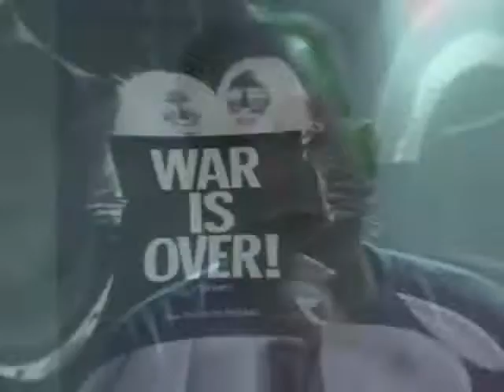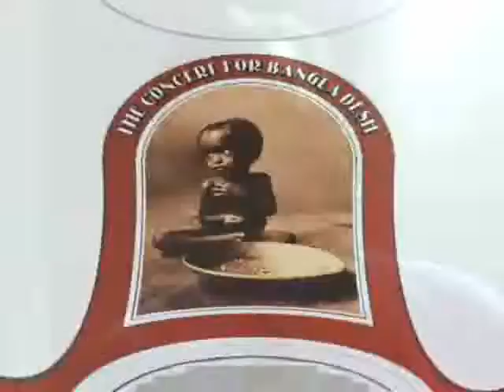Re: Imagine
Imagine